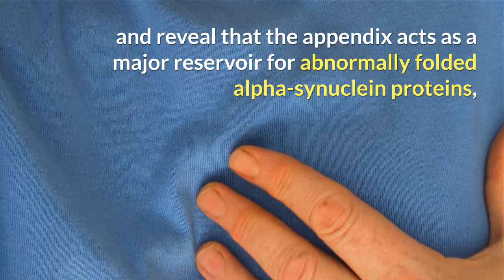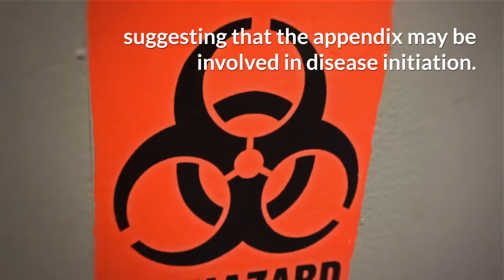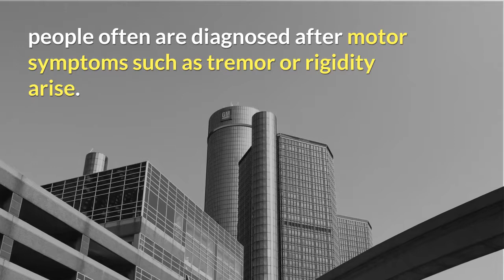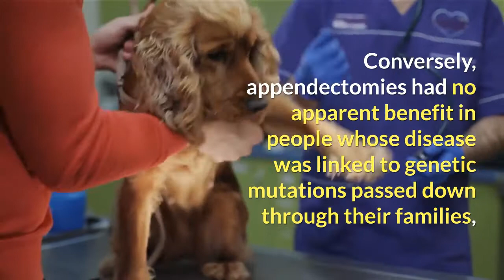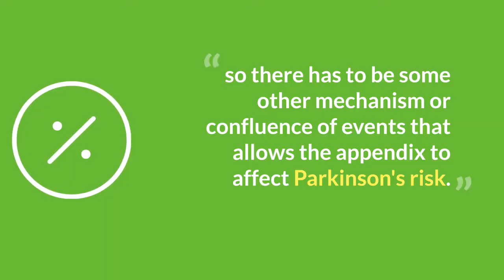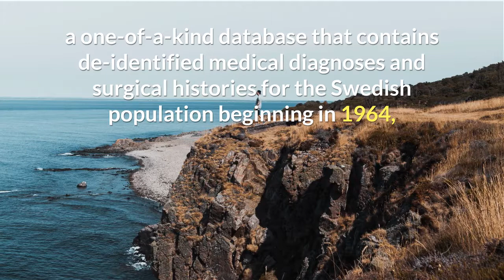Appendix identified as a potential starting point for Parkinson's disease